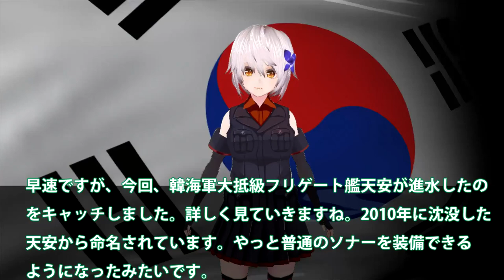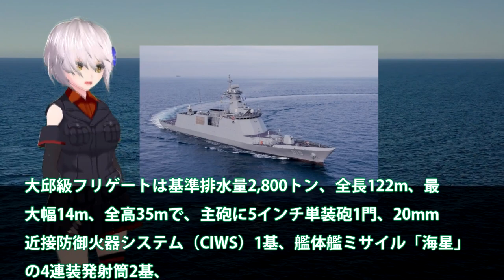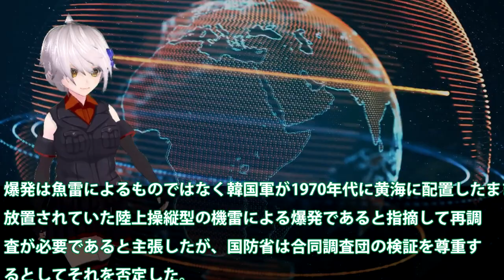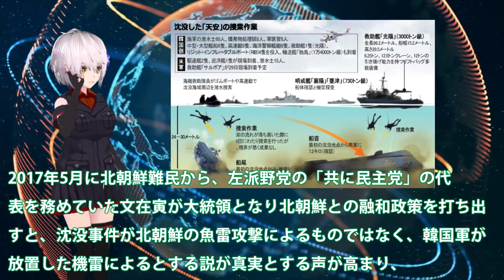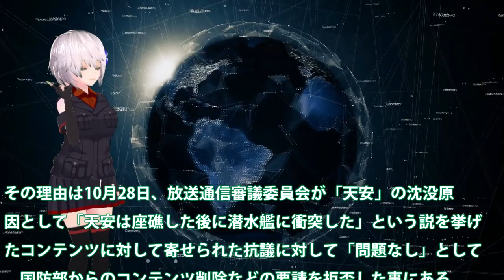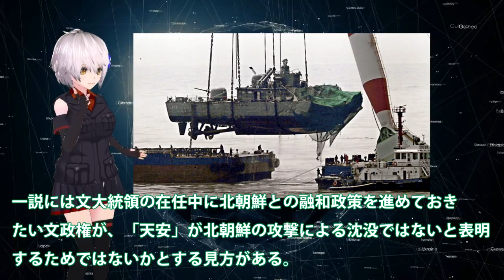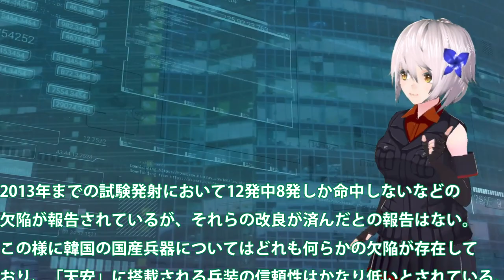韓海軍大邸級フリゲート艦7番艦天安進水！2010年に沈没艦の名前命名か？対潜能力はベイツの意味でスゴい・・・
関連動画
韓国の軍隊で私が受けた毒ガス（ファセンバン）訓練です。これ実際どんだけ辛いのかわかりますか？
【ゆっくり解説】韓国民「自衛隊マジで弱そうｗｗ」韓国陸軍と陸上自衛隊を比較した結果→日本「え？」

引用・転載「出典：海上自衛隊ホームページ」
引用・転載「出典：航空自衛隊ホームページ」
引用・転載「出典：陸上自衛隊ホームページ」

お笑い韓国軍再び！今度は作戦情報をカカオトークのオープンチャットで垂れ流し！【ゆっくり解説】
第五種補給品？移動式？「韓国軍慰安婦」政府は70年も知らんぷり。事実を暴いたのは皮肉にも日本の某左派新聞後援の国際シンポだった！｜上念司チャンネル ニュースの虎側
韓国軍公開の玄武4ミサイルはフェイク映像！SLBM水中発射もやはり！！